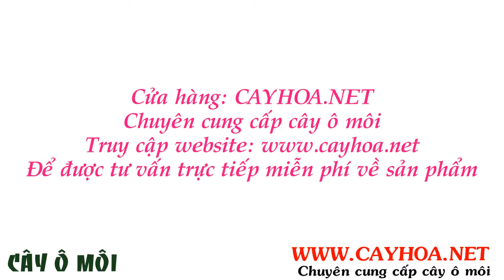Cây muồng hồng lớn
Cây ô môi mọc hoang và được trồng ở nhiều tỉnh miền Nam nước ta và quả ô môi cũng gần như một đặc sản vùng đồng bằng sông Cửu Long.
Cây ô môi (tên khoa học là Cassia grandis L.F) là một loài cây gỗ to, thuộc họ Vang (Caesalpiniaceae), thân cao tới 10-12m, vỏ thân nhẵn, những cành non có lông mầu rỉ sắt, cành già màu nâu đen. Lá kép lông chim gồm hàng chục đôi lá chét dài 7-12cm, rộng 4-8cm, có phủ lông mịn. Hoa màu hồng tươi mọc thành chùm ở những kẽ lá đã rụng. Chùm hoa thõng xuống, dài tới 20-40cm. Quả hình trụ, cong như lưỡi liềm, dài 40-60cm, đường kính 3-4cm, có 50-60 ô, mỗi ô chứa một hạt dẹt, quanh hạt có cơm màu nâu đen, vị ngọt, mùi hắc. Vỏ quả màu đen, có gân nổi ôm tròn từng khía. Lúc quả ô môi chín già, khi vừa hái xuống thì có mùi khăn khẳn hăng hắc, không mấy ai ăn ngay, mà thường đem về đặt dưới nền nhà ít hôm mới sử dụng. Càng để lâu, chất lượng quả càng tăng, ăn ngon ngọt có hương vị đặc biệt.

Tất cả thông tin, cách chăm sóc và giá cây muồng hồng lớn tại